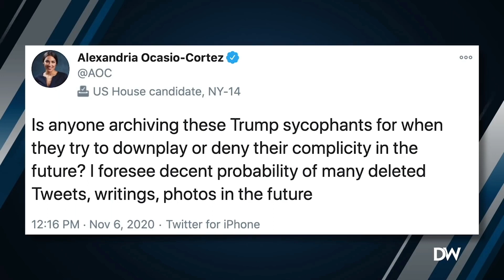Ben Shapiro DESTROYS AOC on election using IMPRESSIONISM